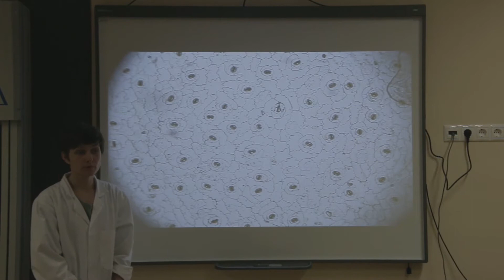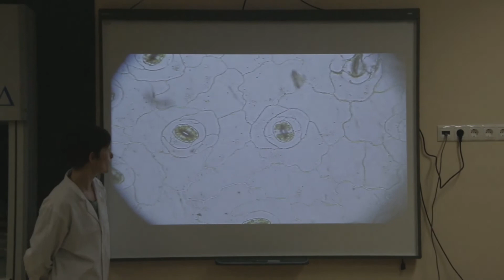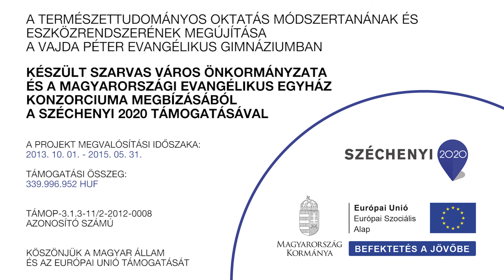BIOLOGIA Levél bőrszöveti nyúzat vizsgálata